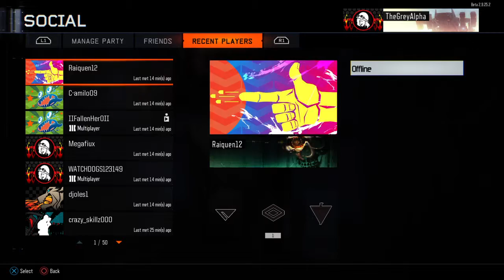The one flaw in BO3 (Beta)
You need to tell me out of 50,000,000 people who got the beta IM THE ONLY PERSON ON EATH FUCKING PLAYING-.- fix the servers instead of adding a new map